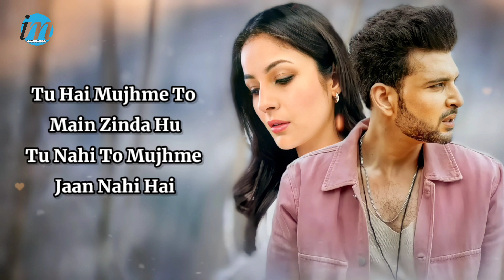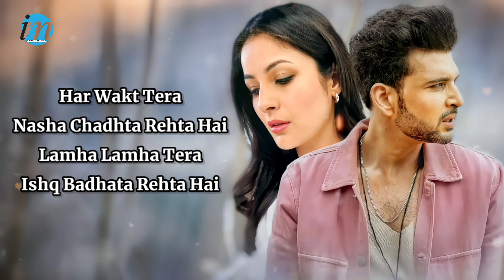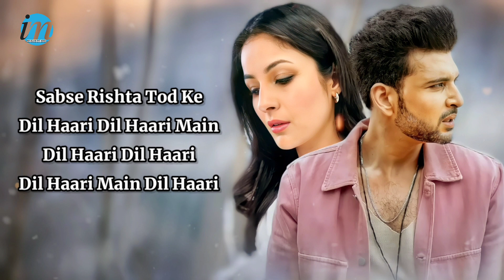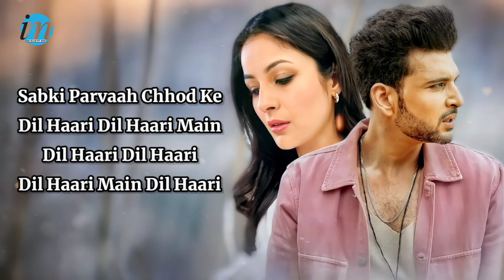Dil Haaraa Main (LYRICS) - Arunita Kanjilal | Pawandeep Rajan | Himesh Reshammiya | Love Song 2022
Song: Dil Haaraa
Music & Lyrics By: Himesh Reshammiya
Singer: Pawandeep Rajan & Arunita Kanjilal
Music Programmer’s: Suhas Parab, Subhash Parab, Priyesh Vakil, Barzin Contractor & Pratik Panchal & Sneha Inani.
Mixed and Mastered: Salman Shaikh at HR Musik Studio
Assistant Mixing Engineer: Anudutt Shamain
Assistant Sound Engineer: Vishal R.D.
Guitar: Ronny Satamkar
Flute: Kiran Vinkar
LYRICS:-👇
Tu Hai Mujhme To Main Zinda Hu
Tu Nahi To Mujhme Jaan Nahi Hai
Dil Ki Sarjameen Par Tere Siva
Kisi Aur Ke Nishan Nahi Hai

Dil Haara Dil Haara Main
Dil Haara Dil Haaraa
Dil Hara Main Dil Haara

Dil Haari Dil Haari Main
Dil Haari Dil Haari
Dil Hari Main Dil Haari

Har Wakt Tera
Nasha Chadhta Rehta Hai
Lamha Lamha Tera
Ishq Badhata Rehta Hai

Sabse Rishta Tod Ke
Dil Haari Main Dil Haari

Dil Haara Dil Haara
Dil Haara Main Dil Haara

Tujhe Na Dekhu
Din Mera Na Jalta Hai
Tujhe Dekhte Hi
Mausam Badalta Hai